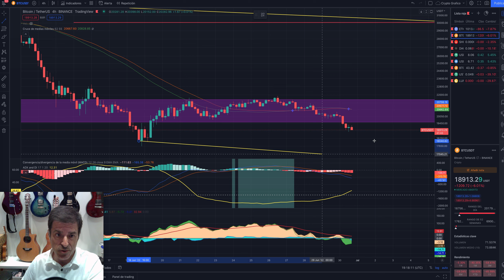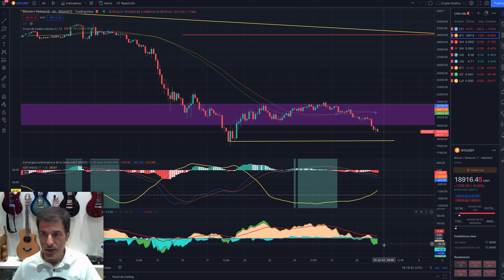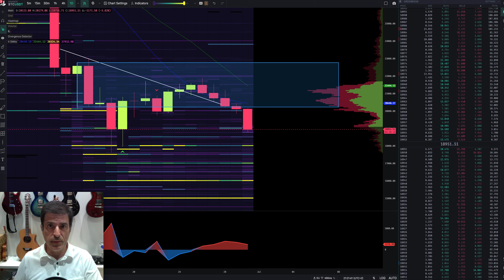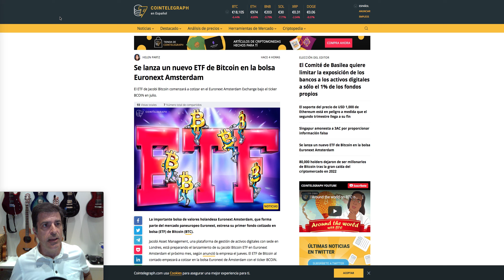BTC. Bitcoin, entramos en una semana decesiva. 30/06/22